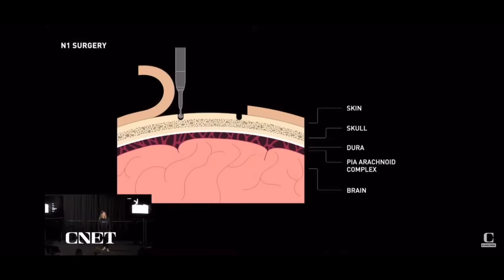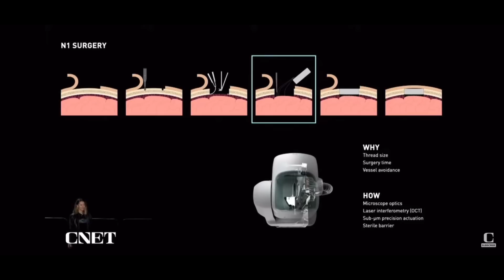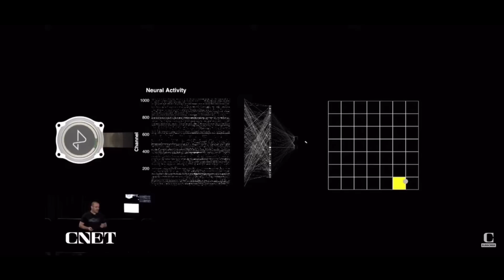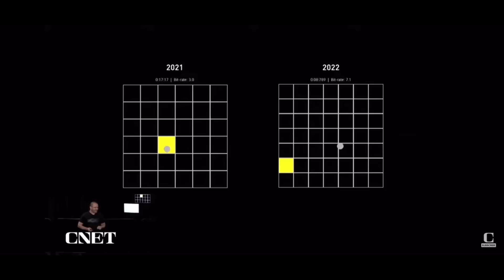Elon Musk's NeuroLink brain implant isn't just for TV and movies - it's out now!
Elon Musk says he's "confident" that brain chips developed by his neurotechnology company, Neuralink, will be ready for human trials within six months.

Check with Stacey before you buy. Miles Franklin has-extremely competitive prices.

If you would like to report anything you see around you.